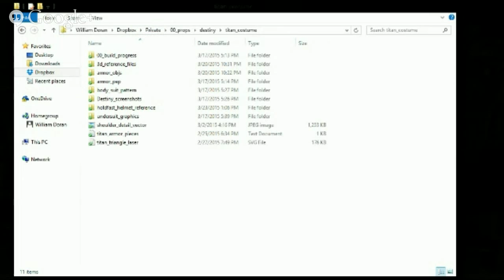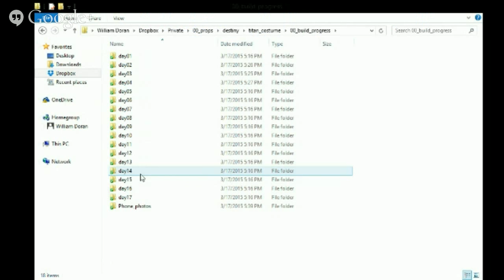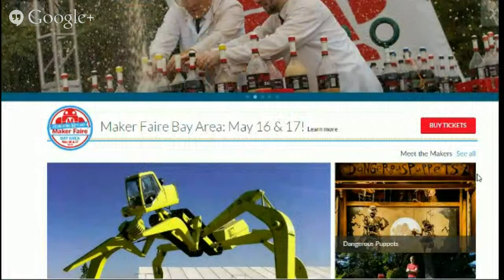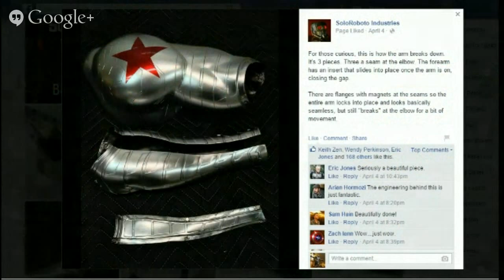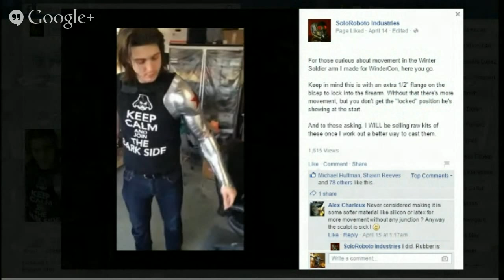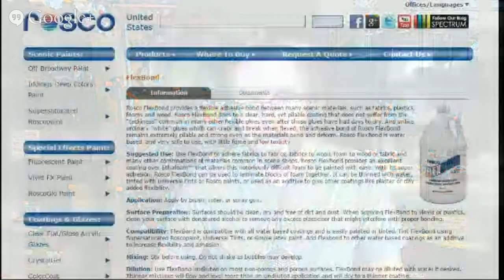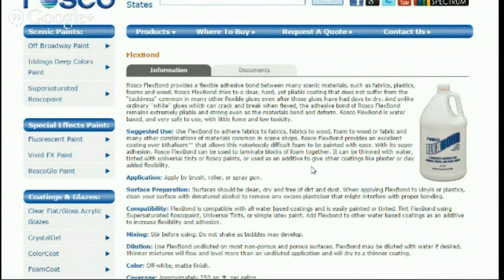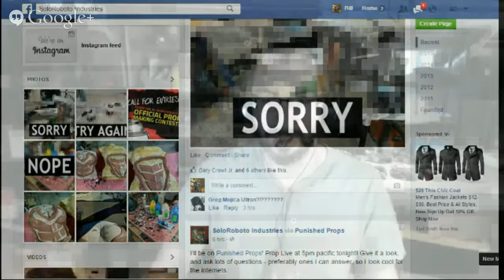Prop: Live - Q&A with SoloRoboto Industries - 5/7/2015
On this week’s Prop: Live Q&A, Punished Props is joined by Steven Meissner, from SoloRoboto Industries! Bill and Steven talk about foam densities, chrome finishing, sculpting symmetry, copyright problems, transparent wings, gaps in your cosplay armor, heating painted foam, DragonCon plans, and more!

EVA Foam Floor Mats

L200 EVA Foam Sheets

Smooth-Cast 300 Resin

Smooth-Cast Onyx Resin

Catalyzed Urethane Primer

Frosted Spray Paint

PETG Clear Plastic

Barge Cement

Sophisticated Finishes

Rust-Oleum Hammered Metal

Model Master Metalizer Paint